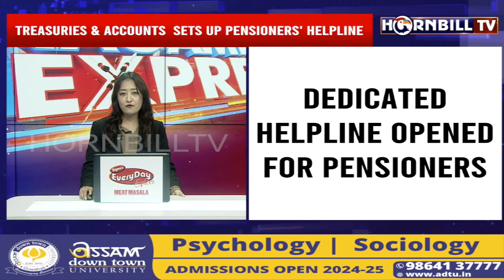TREASURY & ACCOUNTS SETS UP PENSIONERS' HELPLINE